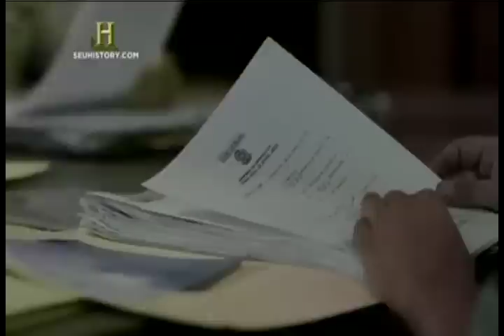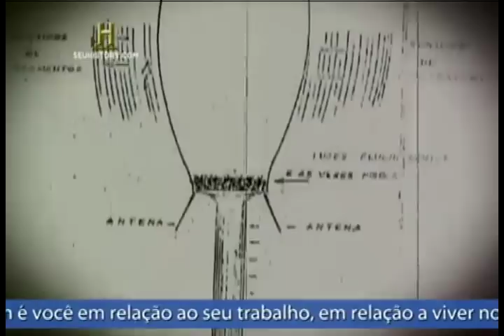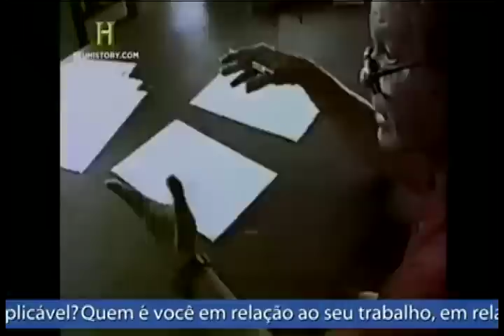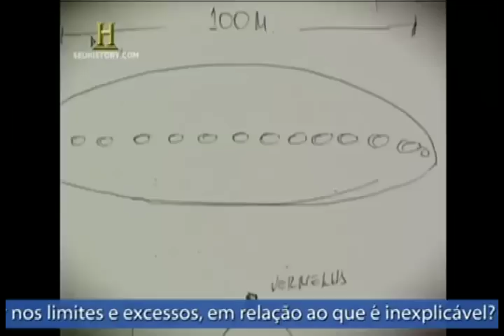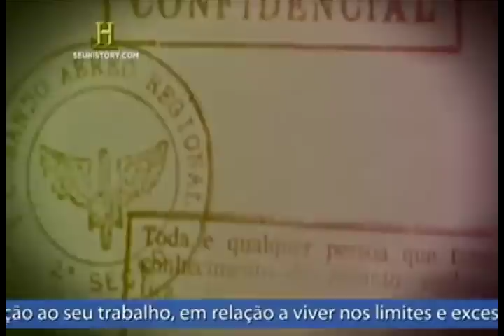Como você lida com o inexplicável?